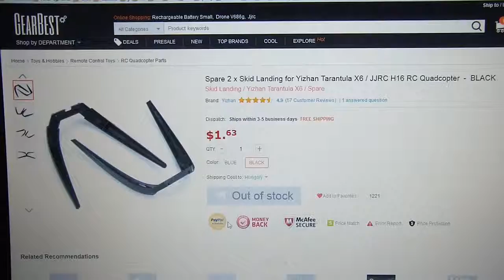GearBest - Skid Landing for Yizhan Tarantula X6 / JJRC H16 RC Quadcopter